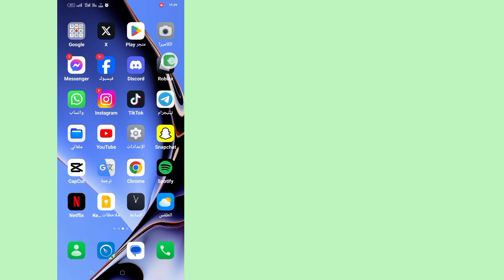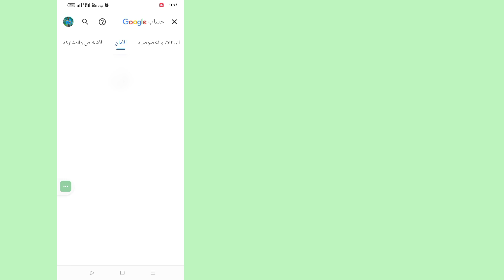كيف ترى كلمة مرور Roblox الخاصة بك على الهاتف المحمول 2024 | إعادة تعيين كلمة مرور Roblox المنسية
كيف ترى كلمة مرور Roblox الخاصة بك على الهاتف المحمول 2024 |  كيفية إعادة تعيين كلمة مرور Roblox المنسية

          مرحباً بكم أيها المشاهدون في صندوق الحلول.  هنا في هذا الفيديو سوف تتعلم.  كيف ترى كلمة مرور Roblox الخاصة بك على الهاتف المحمول 2024 |  كيفية إعادة تعيين كلمة مرور Roblox المنسية

          .  شاهد هذا الفيديو كاملاً واتبع جميع خطواتي دون تخطي.  إنها طريقة بسيطة وسهلة للغاية.